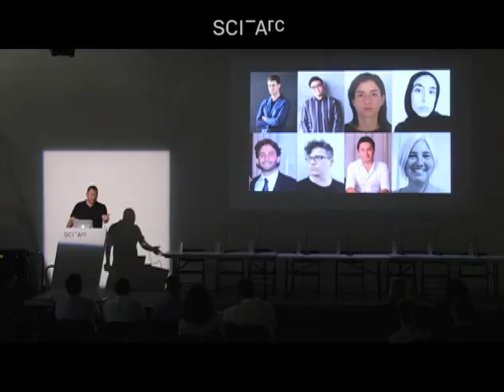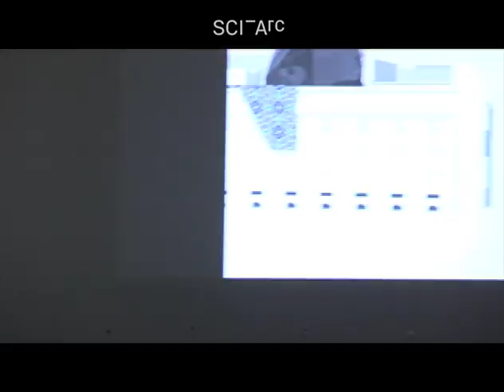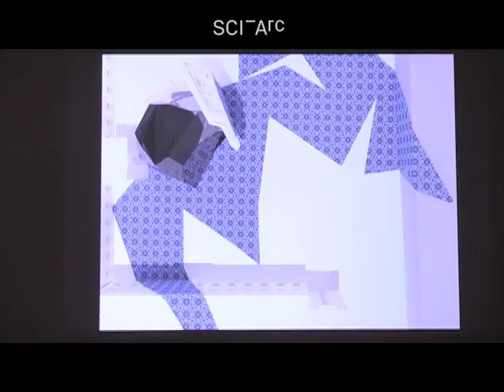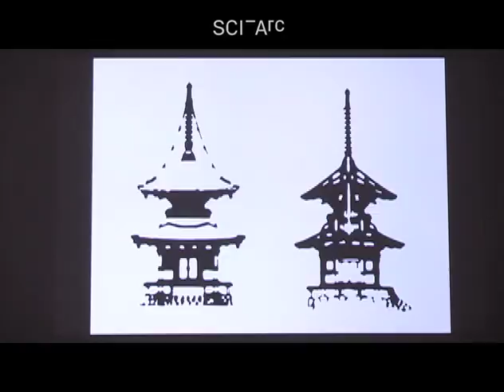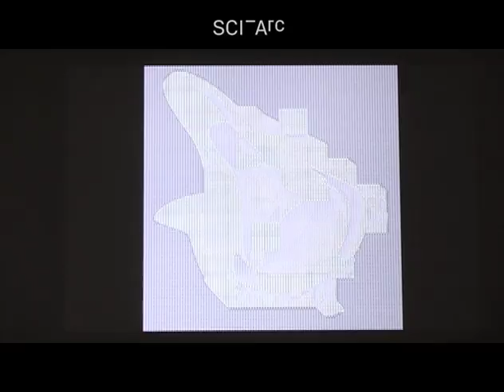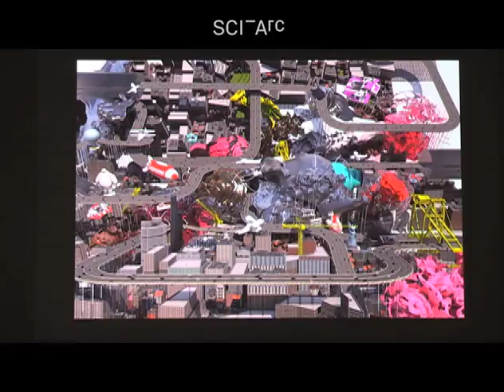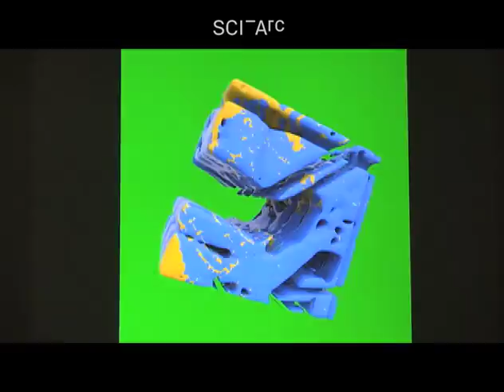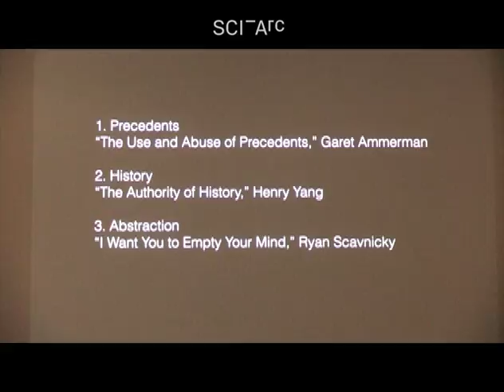Edge Symposium: Design Theory and Pedagogy (August 31, 2017)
David Ruy describes the Design Theory & Pedagogy program as an attempt to theorize design instruction, while also examining the emergence of the hybrid Educator/Theorist/Architect.  He describes the varied backgrounds of the students: both recent graduates and practicing architects who teach. He notes that some of the participants are not present because they have already started new teaching jobs. Ruy describes how over the year their design and research activities were accompanied by teaching duties. The Fall term spent teaching in core studios paralleled research and development of their own core curriculum plans; the Spring term spent teaching in Vertical studios paralleled development of their own advanced design studio briefs—projects that they developed over the Summer term. They also worked with Todd Gannon on researching the history of architectural pedagogy.

Ruy reviews the final projects of Pooyan Rouhiarrmaki, Garet Ammerman, Henry Yang, Majeda Alhinai, Matthew Lopez, and Ryan Scavnicky.

The panel discussion is prefaced by presentations on three key issues by students from the program: Ammerman on precedents, Yang on history, and Scavnicky on abstraction.

David Ruy, Matt Shaw, Michael Osman, Erik Ghenoiu, Marcelyn Gow, Ferda Kolatan, and Kristy Baillet debate precedent, history and abstraction, leading to discussions of topics including the National Architectural Accreditation Board (NAAB), disciplinary expertise, precedents in other disciplines, the contrasting methods of historians and designers, and teaching critical thinking. The panel responds to comments from the audience on authority, rejecting authority, psychoanalytic approaches, evaluation, ideology, social-economic context of contemporary academia.